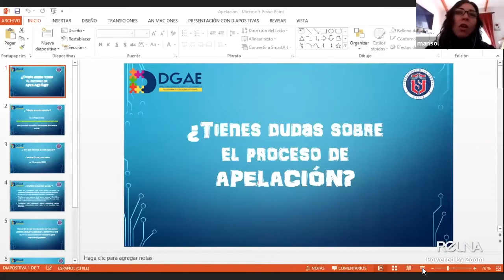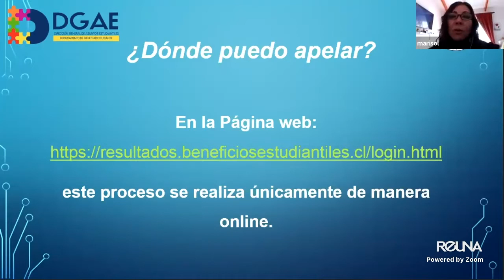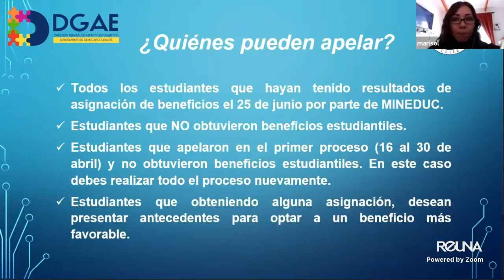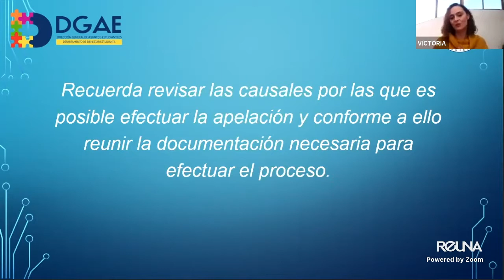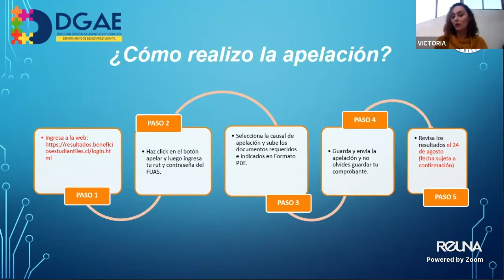ULSDesdeCasa: Beneficios MINEDUC ¿Tienes dudas en el proceso de apelación?